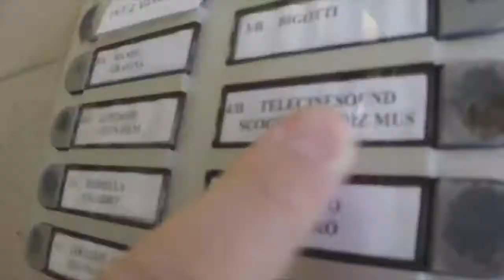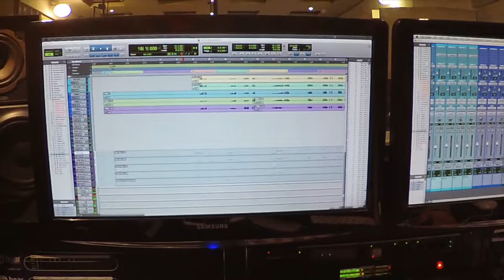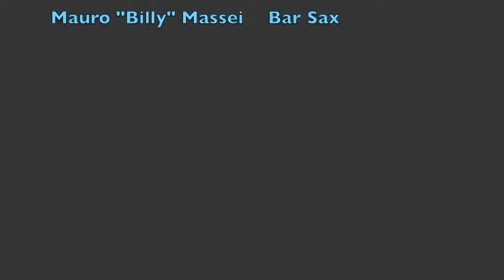Sezione Sassofoni Mambo Puente Latino orquesta in studio registrando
Una giornata in studio di registrazione per il primo disco della MPLO